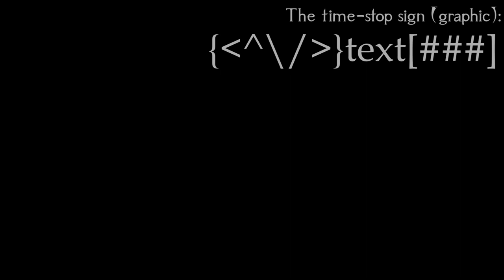Walt Whitman Poetry with Calm Nature Music 🎵 "Song of Myself" FULL AUDIOBOOK for Sleeping, Relaxing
This is a full relaxing audiobook for sleeping, resting, writing, reading, and creativity that features Walt Whitman's Song of Myself set to original nature music and calming nature ambience. Whitman's Song of Myself is a long form poem that explores the nature of the self, the interconnectedness of humanity, and the beauty of the natural world. It contains notable pieces such as "Leaves of Grass." This audio version was designed to help the tired and weary find peace, rest, deep sleep, and ambient calm ASMR during times of stress.

Thank you for listening to Walt Whitman Poetry set to Calm Nature Music 🎵 "Song of Myself" FULL AUDIOBOOK for Sleeping, Relaxing, reading, writing, thinking, pondering, and creating